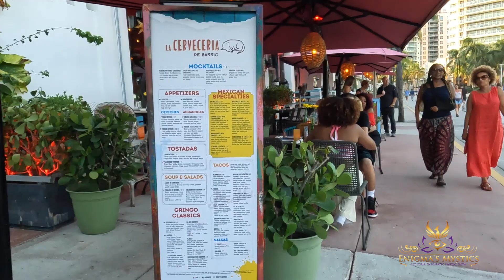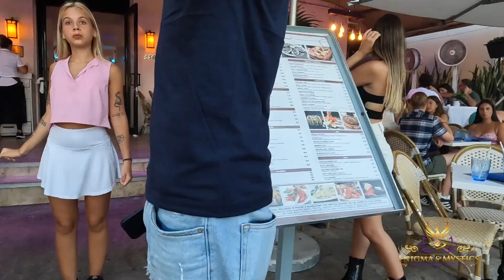Walking Tour: Ocean Blvd Miami, Florida - A Visual Feast of Coastal Beauty Travel Enthusiasts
"Join us on an a walk along Ocean Blvd in Miami, Florida!  The vibrant energy of Miami's iconic coastal promenade. From the golden sands of South Beach, the bustling street to the lively atmosphere of the Art Deco District, Ocean Blvd offers a captivating blend of sun, surf, and style.

As we walk we were captivated by the stunning palm-lined streets, the diverse array of shops, restaurants, and entertainment venues makes Ocean Blvd a must-visit destination for locals and tourists alike. Get a glimpse of the vibrant beach culture, experience the lively ambiance, the iconic landmarks, such as the Versace Mansion, Lummus Park, and the vibrant Lincoln Road. Experience the sights and sounds of Miami's renowned street art, and soak in the lively atmosphere as we walk by the colorful cafes and bustling beachfront.

Whether you're a travel enthusiast, a beach lover, or simply curious about the vibrant spirit of Miami, the experience of Ocean Blvd is unforgettable. So sit back, relax, and journey through the sun-soaked streets of Miami's Ocean Blvd.